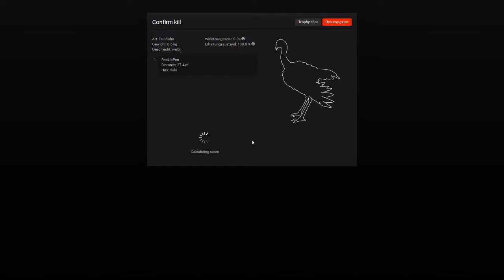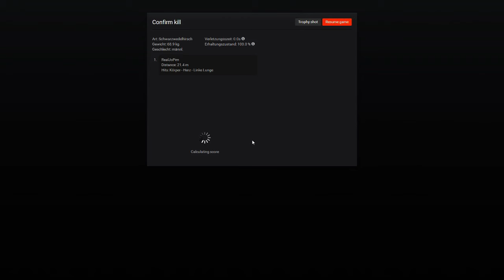LP theHunter #253 - Schwarzwedel ganz nah